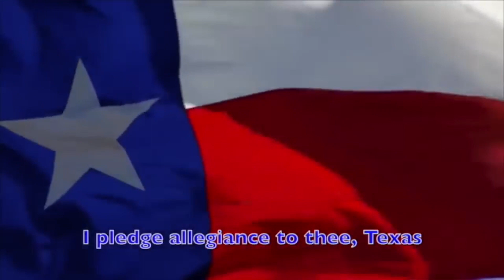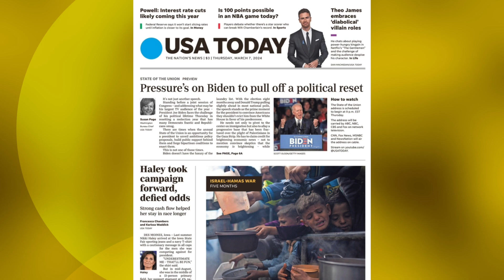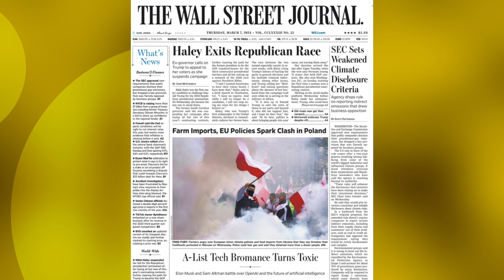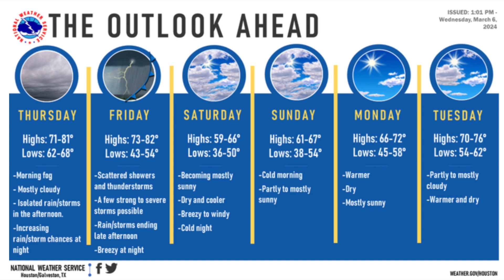Good Morning Ball High 3 7 2024